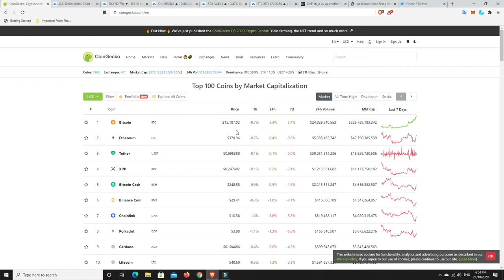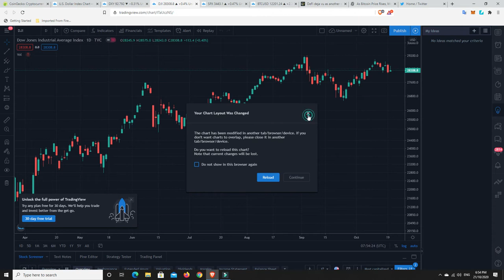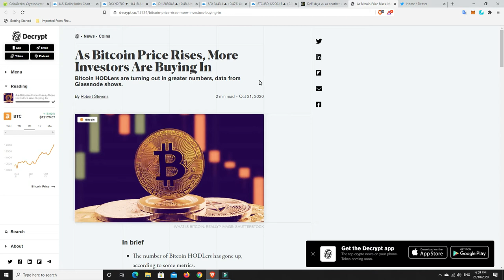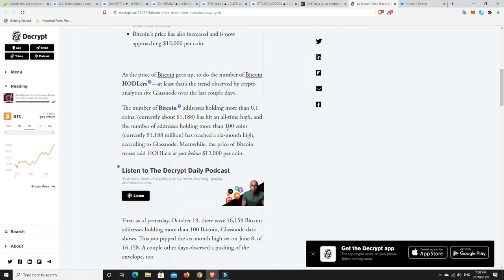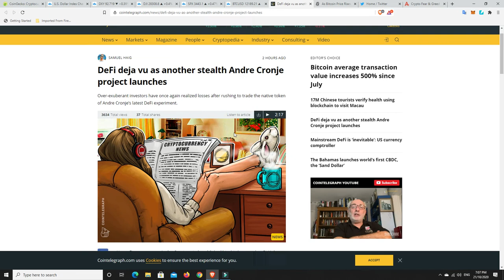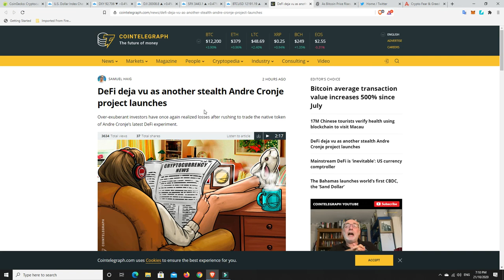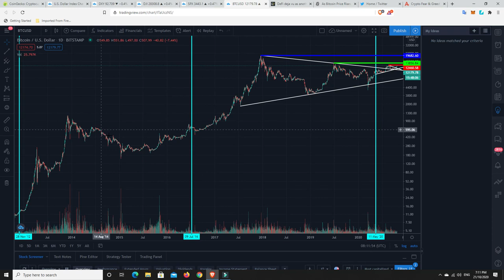What BTC & Traditional market correlation? Will it last and watchout for Bart Simpson